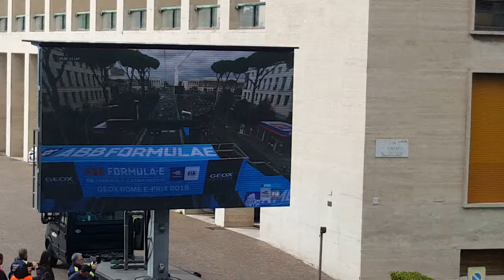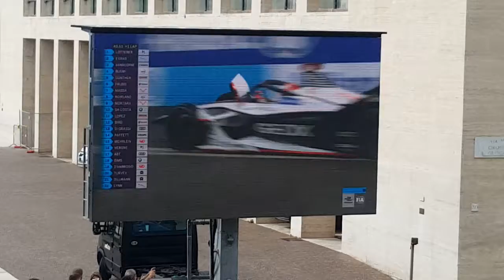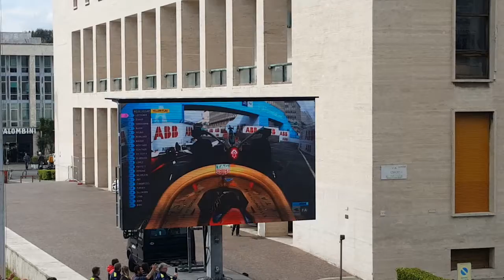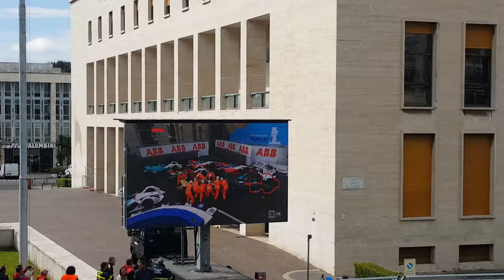Rome ePrix 2019, from Start to Red Flag